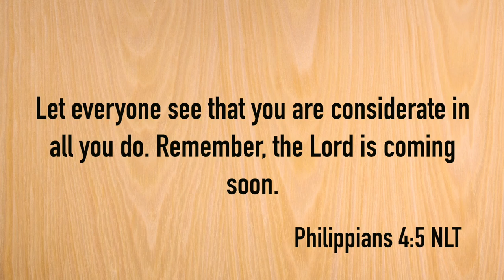Word of The Day: Consideration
Hazel and Neffy have a play date where they have a tea party and learn about the word consideration. I hope you enjoy this Word of The Day. God bless!!